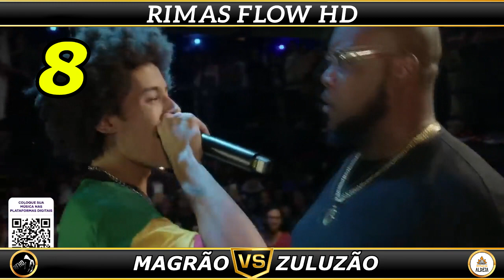TOP 12 NINGUÉM VENCE ELE NESSE BEAT!